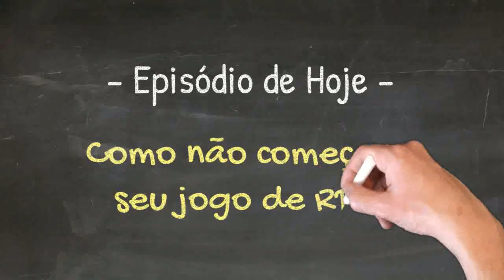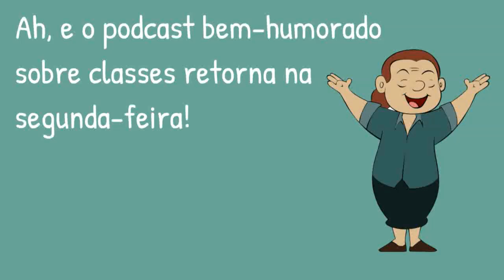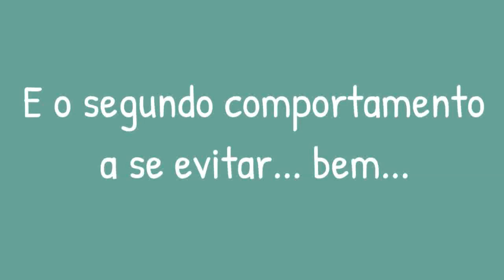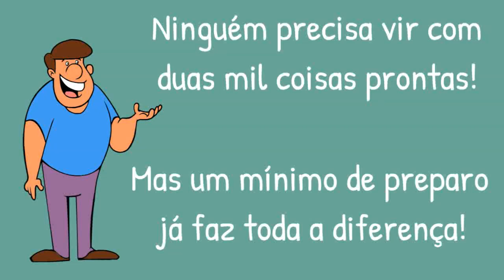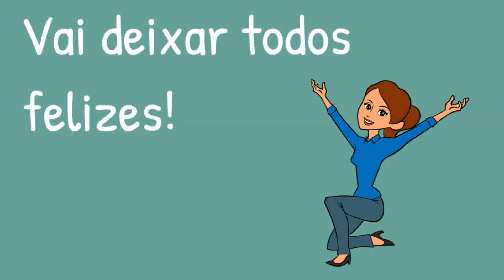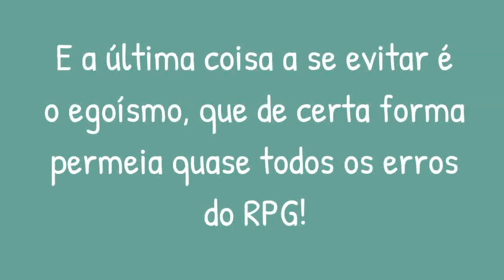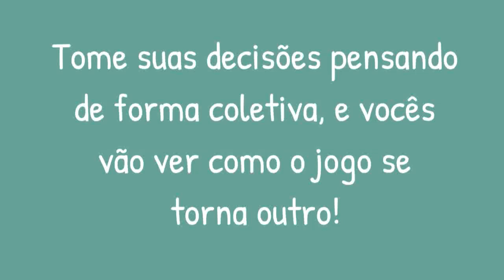Como NÃO começar o seu jogo de RPG!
Neste episódio, falo algumas coisas que temos de evitar no nosso RPG de Mesa para termos uma experiência melhor em nosso jogos de RPG. Vale checar!

Como criar uma boa história: o segredo de Gollum e da magia de O Senhor dos Anéis!